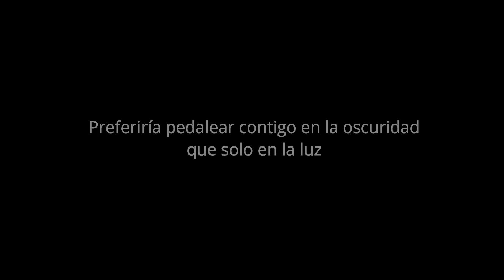Tienes un mensaje importante